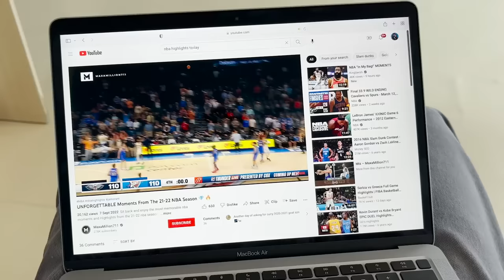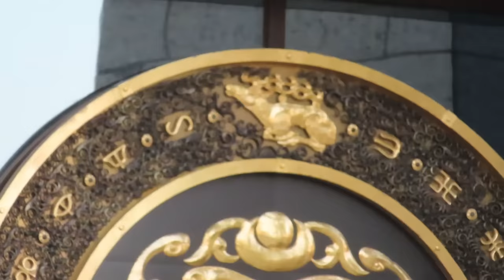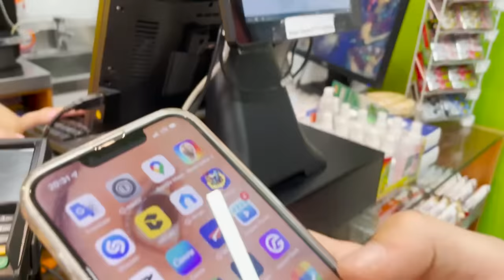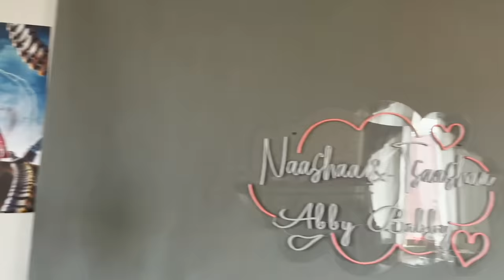ОДОО ЯАГ ВЛОГОО ХИЙНЭЭ^^ VLOG9